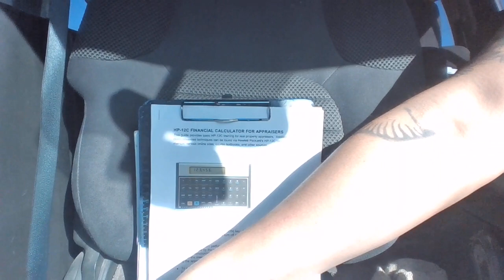WIN 20220118 12 14 19 Pro